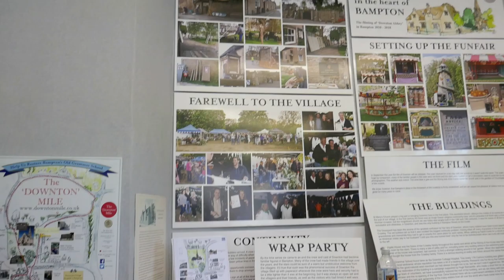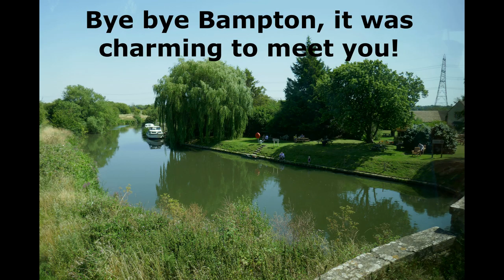Bampton, England - Downton Abbey filming location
July 23, 2019: Bampton, England

A market town even in 1080 AD. Its population is under 3,000.

ITV used Bampton for several outdoor locations for the fictional village of Downton, North Yorkshire in the period drama television series Downton Abbey. The main ones included the Old Rectory (Churchgate House), the public library, the parish church of St Mary the Virgin, and houses in Church View that were used to represent two pubs.

(I went here as part of "Premium Tours: Downton Abbey, Oxford & Bampton".)